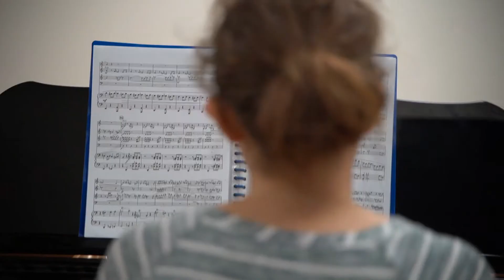The World Is Round | Concert Promo | Ensemble MUSE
Ensemble MUSE is bringing the chaos one last time before the year ends... The 7-femmed powerhouse explores madness and beauty in the everyday. The living-room, the attic, around the kitchen sink.

Joined by special guest, cellist Freya Schack-Arnott. Featuring both new Australian works and contemporary classics, this is one you won't want to miss.

Program:

A Wonderful Day - Anna Clyne

Song Without Words - Sofia Gubaidulina

Magic With Everyday Objects - Missy Mazzoli

Interval

Living Room Music - John Cage

Rhipidura Leaucorphrys - Keyna Wilkins

Zaka - Jennifer Higdon

Edited by @editedbybea